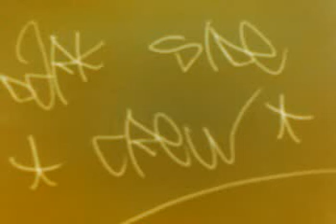youngstar + g.man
mukege   x